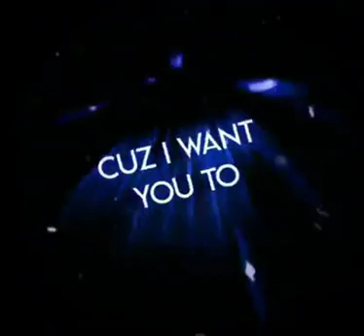Stay with Me